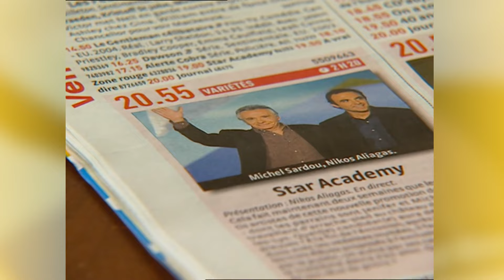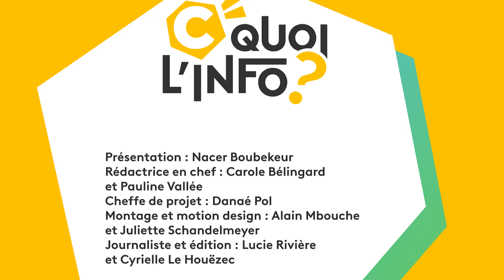Star Ac, Secret Story... pourquoi la télé se recycle ?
Star Ac, Koh Lanta, l'Île de la tentation... Ces émissions existent depuis le début des années 2000 et sont encore diffusées sur nos écrans aujourd’hui. Certaines font même leur retour après plusieurs années d’absence. Pourquoi toutes les vieilles émissions de télé-réalité reviennent ? Est-ce que les créateurs de télé-réalités manquent d’inspiration ? Nacer prend 5 minutes pour analyser le phénomène en compagnie de collégiens et de Redwane Telha, journaliste médias.

00:00 intro
8:00 le succès des téléréalités
2:10 Qu'en pensez-vous ?
2:57 Pourquoi les téléréalités reviennent ?

Retrouvez-nous aussi sur franceinfo.fr, franceinfo canal 27 sur notre Snap, notre compte TikTok et notre compte Instagram.
Equipe : Nacer Boubekeur et Camille Dahan à la présentation, Carole Bélingard et Pauline Vallée (rédactrices en chef), Danaé Pol (Cheffe de projet), Alain Mbouche, Juliette Schandelmeyer (Monteurs - motion designers), Lucie Rivière et Cyrielle Le Houëzec (journalistes et édition).